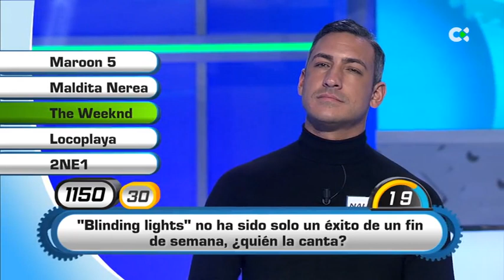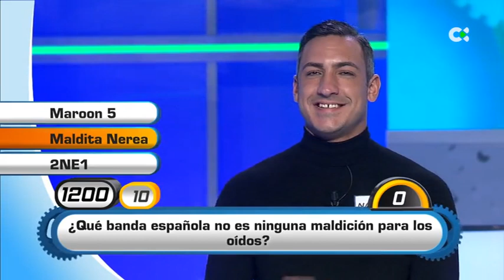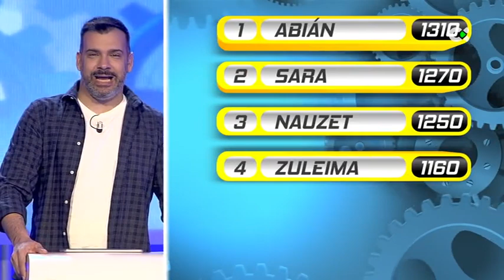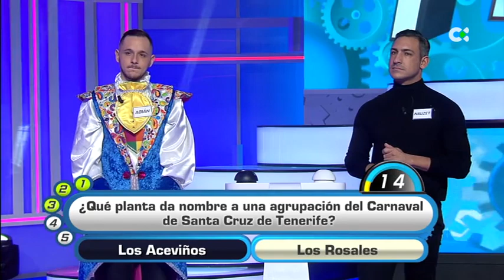Cógeme si puedes | 25/02/21